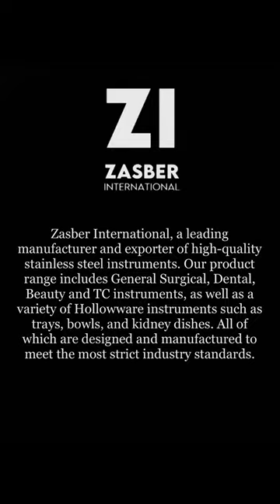Zasber International Impression Trays-(Non-perforated, perforated, half perforated)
Zasber International, a leading manufacturer and exporter of high-quality stainless steel instruments. Our product range includes General Surgical, Dental, Beauty and TC instruments, as well as a variety of Hollowware instruments such as trays, bowls, and kidney dishes. All of which are designed and manufactured to meet the most strict industry standards.

which allows you to browse through our product range with ease.